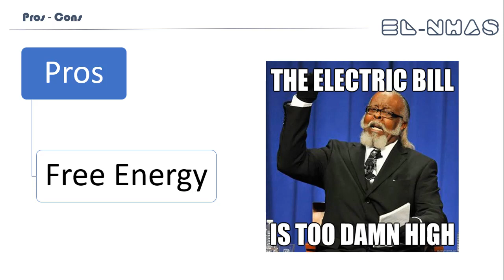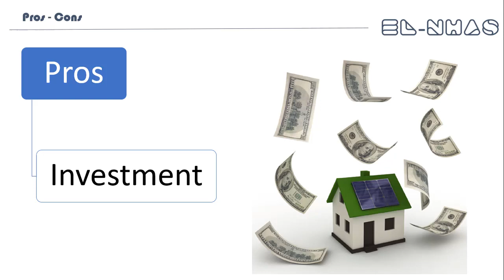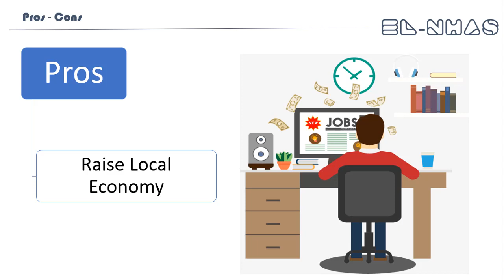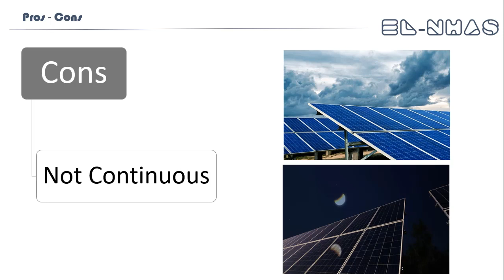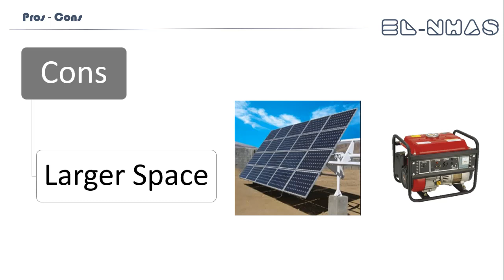02- PV : Pros vs Cons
فيديو عن اهم مميزات و عيوب الانظمة الكهروضوئية